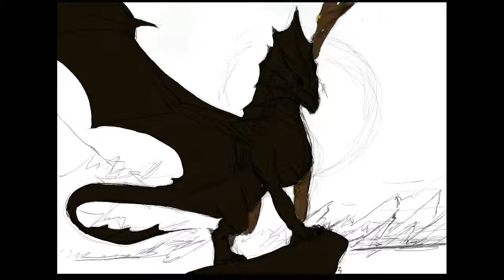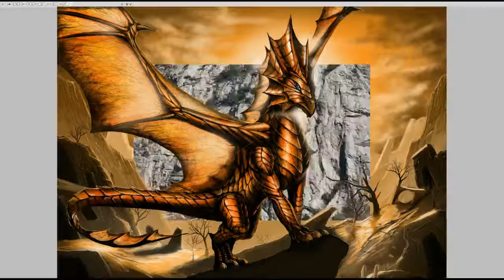Guardian of the Sun Speedpaint by John Stone Art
Track 1: One Final Outpost by Alliance

Track 2: Sun by Thomas Bergersen

part 3 of the Guardian series I am painting, proud to present number 3, making the finish of part 1 of the series, with part 2 consisting of another 3 later this year :)